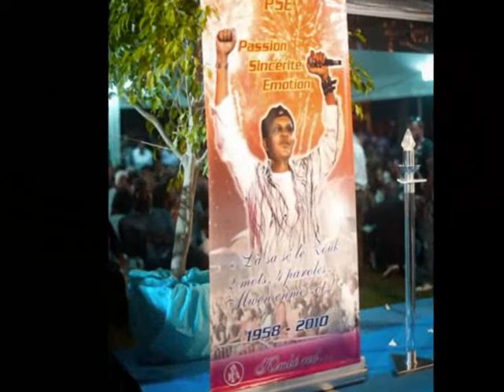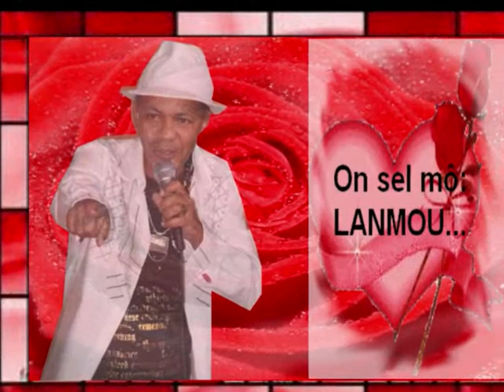HOMMAGE A PATRICK SAINT ELOI (montage par delice calineuse)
a la mémoire  de ce chanteur  qui a été aimer et qui est aimé par tout le monde, je tenais à lui faire cet hommage
cette vidéo a été réalisé par moi aka delice calineuse